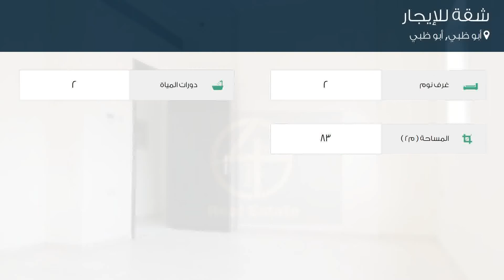شقة للإيجار في شارع دلما, أبو ظبي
تفاصيل العرض:-

رقم: 4783285

ميزات:-